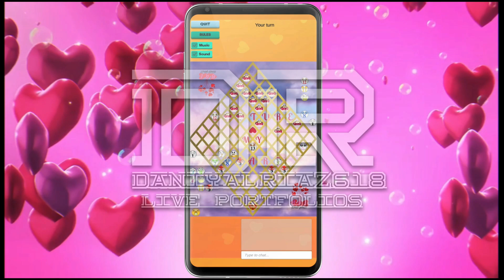Capture My Heart - Andriod MacOS Trailer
Welcome guys !
Sample Trailer for Mobile Andriod / Mac OS.

So if you want to be as my family.
Press bell icon and visit
Fiverr/Daniyalriaz618